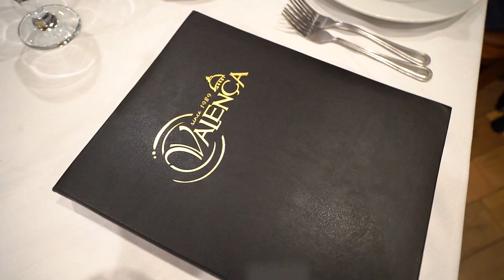Fastest Food: Episode #3 with Ricky Silva in NJ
Fastest Food Episode #3 with @ricky_clm. Portuguese food in Elizabeth, NJ! Our fastestfood series is about dope food with car guys!

Thank you to Valenca Restaurant for having us!

Order what we ordered!  Print and give the EAT SLEEP RACE FASTEST FOOD menu to a server